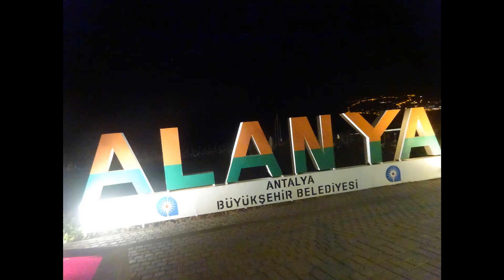Alanya Цены на хурму и клубнику Базар в Оба 2 декабря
Приведенный ниже курс TL является примерным (не точным) для примерной картины что сколько стоит в Вашей денежной единице. 1 Турецкая лира - примерно 11 российских рублей, 0-15 евроцентов, 4-35 гривны, 67 казахских тенге.

Всем хорошего отдыха кто еще приедет в Аланию и сейчас находится здесь, и хороших воспоминаний про ваш отдых, если вы были здесь  в этом сезоне и уже дома.

Понравились мои видео? Вы можете сказать спасибо и поддержать меня, в том числе и внести свой вклад в путешествия по Турции и не только

АЛАНИЯ РЫНКИ 2019